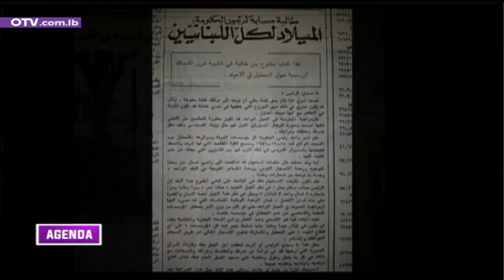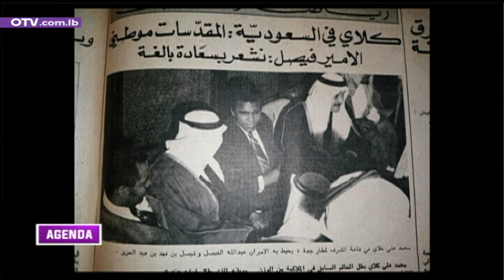ابرز ما ورد في جريدة النهار منذ خمسين عاما